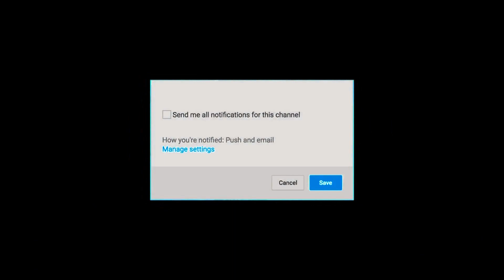ZEE TAMIZH சீரியலில் தெறிக்கவிட்ட Mass Thalapathy Reference scene| Thalapathy Vijay65| Update Today